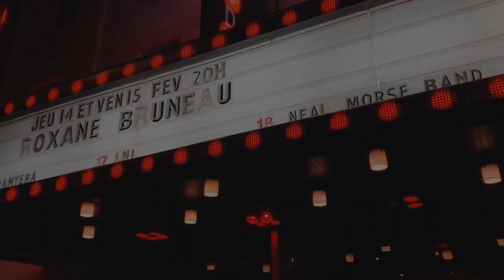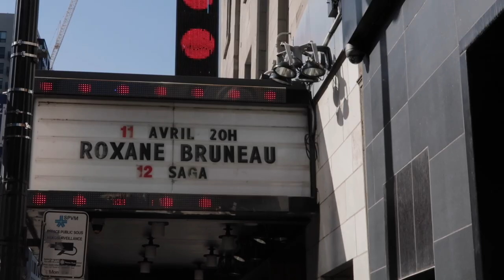Bye Bye Club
Objectif 100k abonnés sur ma chaîne Youtube

Je suis tellement nostalgique en regardant le montage final!
Bye bye Club Soda merci pour les 4 représentations à guichet fermé!
Merci à tous les cocos présents debout et en feu je vous aime ça même pas d'sens.